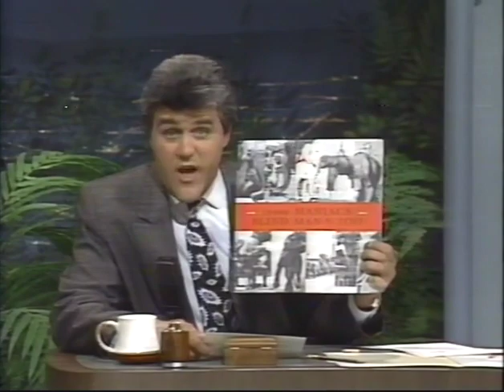10,000 Maniacs Live on The Tonight Show, June 5, 1989 (Trouble Me, Eat For Two)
10,000 Maniacs live on The Tonight Show Starring Johnny Carson (hosted by Jay Leno) in Burbank, June 5, 1989.  They perform Trouble Me and Eat For Two, both from their 1989 album Blind Man's Zoo.